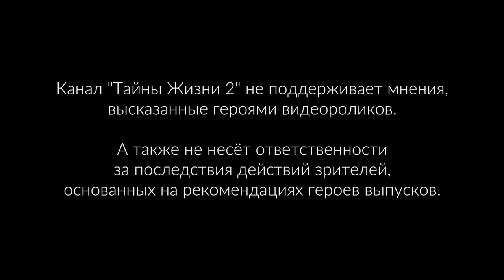СЕКРЕТ КОНТАКТА С ДУШОЙ ОТ РЕГРЕССОЛОГА! ПОЗНАЙТЕ СВОЮ ДУШУ ДЛЯ СЧАСТЛИВОЙ ЖИЗНИ. Марианна Володина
🔑Попробуйте бесплатный урок курса "Вспомнить всё" Марианны Володиной, а также медитацию "Выбор души" в подарок

⏰ Тайм-коды (нажмите на время, чтобы перейти на самое интересное место):
00:00 - О чём это видео
00:50 - Что значит "вспомнить всё"
03:30 - Существует ли договорённость душ
05:15 - Неужели всё предопределено до нашего рождения
06:15 - Как преодолевать обстоятельства и оставаться собой
11:30 - Где связь между сознанием и душой
16:10 - Какую информацию содержит наш дух
17:20 - Как работает интуиция на самом деле
23:30 - Как убрать обесценивание любви
33:00 - Зависимость от внешних гуру
35:45 - С чего начать путь к своей душе
36:30 - Проверки в жизни Марианны
38:40 - Как Марианна слышит свою душу
44:00 - Вы можете открыть поток изобилия
48:10 - Всегда ли мы будем в радости после контакта с душой
54:00 - Почему мы страдаем на самом деле
1:05:05 - Соединение духа и материи
1:11:18 - Курс Марианны Володиной "Вспомнить всё"
1:12:04 - Что делает нас счастливыми на самом деле
1:14:46 - Мощный ключ для наших зрителей

📎 Описание: мастер регрессии Марианна Володина рассказала, как научиться слышать свою душу и почему важно создать контакт с душой.

Ведущая Анастасия Овсянко - интервьюер, эксперт дыхательных практик и голосовых медитаций.